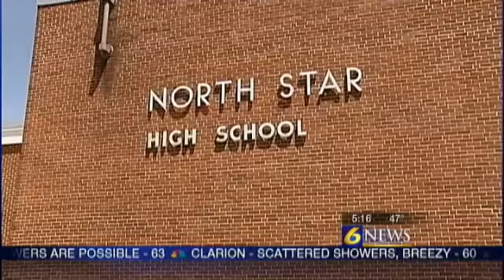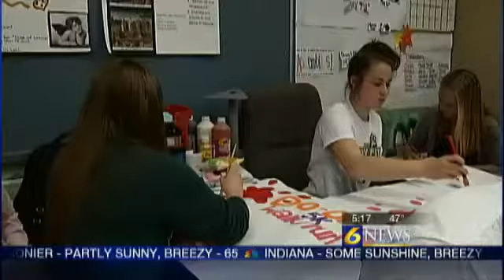Somerset Co. teacher teaching students to make a difference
By: Lindsay Ward and WJAC Web Staff

BOSWELL, Pa. -- A teacher in a small Somerset County school is hoping to change the stigma of the town where he grew up and is now working.

Dustin DeLuca is a high school teacher in the North Star School District. He's taking his students outside of the classroom and showing them the importance of giving.

The town of Boswell is a lot like many other small towns. DeLuca said residents see that people are leaving the area, including his students, and that crime is on the rise.

He said after he was done with college, he knew he would make his way back to his hometown of Boswell. He believes it's a great place to live and raise a family. Now he's hoping his students will feel the same way.

"If they would be able to come back, you know, if they go out to school, they can come back and help out and make our community better," DeLuca said.

In charge of the school's student council, DeLuca has been teaching his students one of life's most important lessons: Community service.

Many of his students have already participated in blood drives, help families in need and supported food banks.

"It gives you a lot of skills you wouldn't get in the classroom because you do have to work outside of school you have to plan things," North Star senior Kristen Thompson said.

An upcoming event students are currently working on is the "Do or Dye" run. It's similar to the Color Run, which was featured at Penn State University in Centre County last year.

"It's something for all of the community to take part in. It's something great to bring into the community and something that will make a nice story instead of the stories that do come out," DeLuca said.

Proceeds from the run will go to student council and the North Star Outreach, a program in the school dedicated to keeping students on the right track by helping their community.

The "Do or Dye" run will be May 24 at the North Star Athletic Field. It begins at 9 a.m.